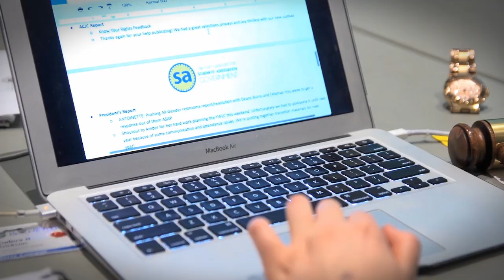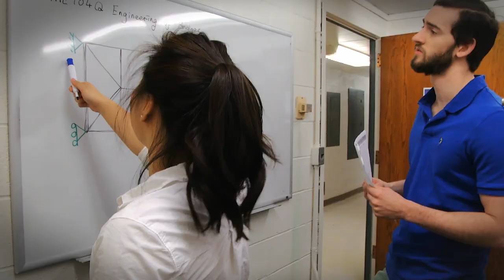Why Rochester?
What sets Rochester apart from other schools? We asked a few of our students to tell us!

Start your own Rochester experience today! to learn more.